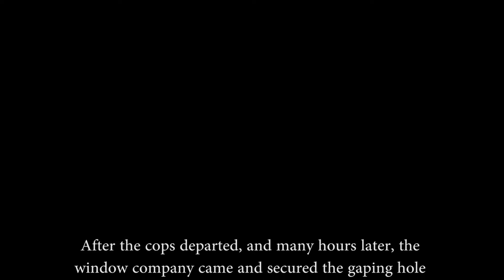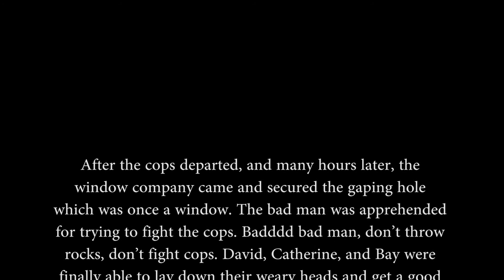The Cops Are Here...AGAIN! Vlog #45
The cops are here! AGAIN! This marks my second run in with the cops in less than a week! This time it wasn't my fault though. Some psycho dude chucked a rock through our friends window at home and then got arrested for spitting on the cops and trying to fight them. So good riddance to that fool!

I DO DAILY VIDEOS! PLEASE HELP ME GROW MY CHANNEL IF YOU ENJOY MY CONTENT. ONE LOVE!

Main Vlogging Camera: Canon 60D

Main Vlogging Lens: Tokina 11-16mm

Lens I use for clean tripod shots: Canon 50mm 1.4 (My all time favorite lens)

Vlogging Tripod: Joby GorillaPod SLR Zoom

GoPro Hero 4 Black Edition:

GoPro Selfiestick/Monopod:

How I record my music on my computer:

What I edit on: MacBook Pro

External Hard Drive: